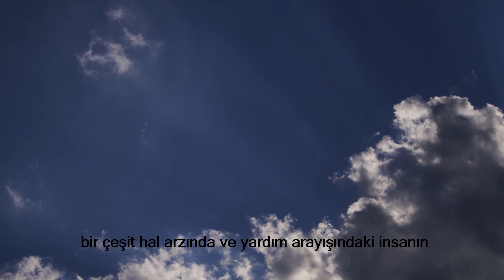Fatiha Suresi Konulu Kompozisyon Yarışması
Kur’an-ı Kerimin anahtarı “Fatiha Suresi” konulu kompozisyon yarışması başarı sıralaması👇🏻

Yarışmaya katılan ve sıralamaya giren yarışmacılarımızı tebrik ediyoruz. 👏🏻